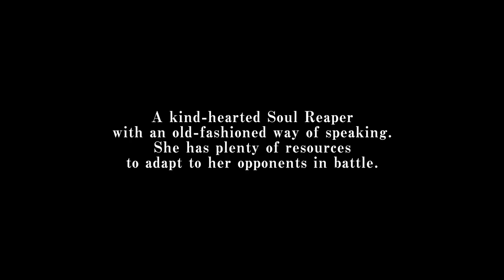Rukia Kuchiki Moveset +Gameplay Trailer Bleach:Rebirth of Souls